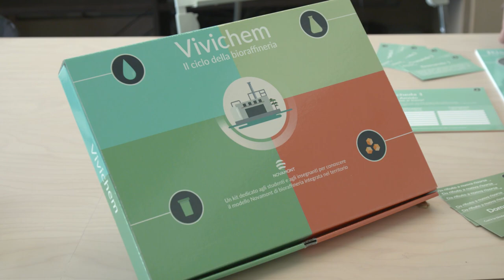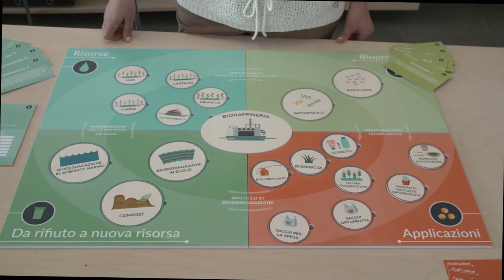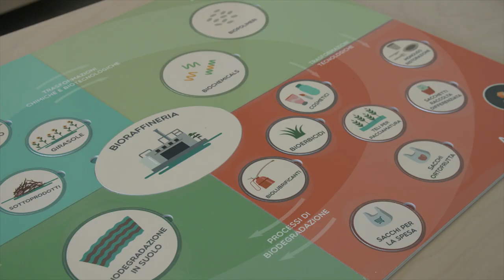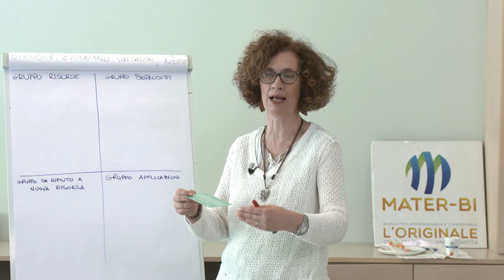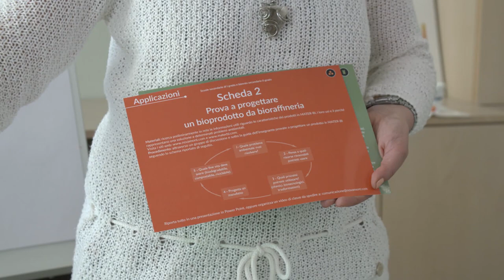Video tutorial kit VIVICHEM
Con il kit Vivichem gli studenti sono stimolati, attraverso domande ed esperimenti da riprodurre in laboratorio, a conoscere meglio le dinamiche ed i prodotti di una moderna bioraffineria: dalle materie prime rinnovabili al fine vita dei prodotti.